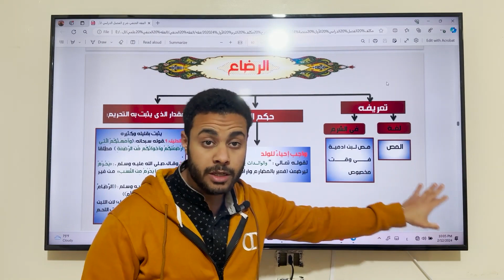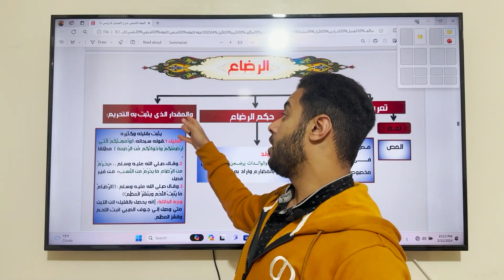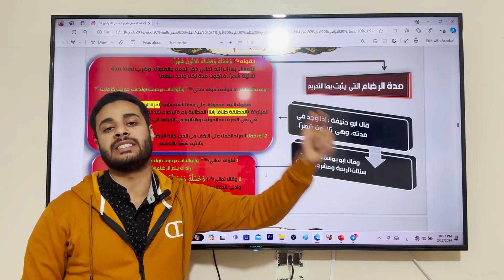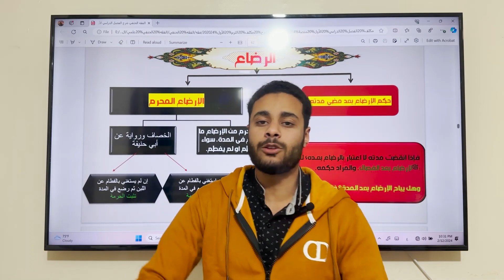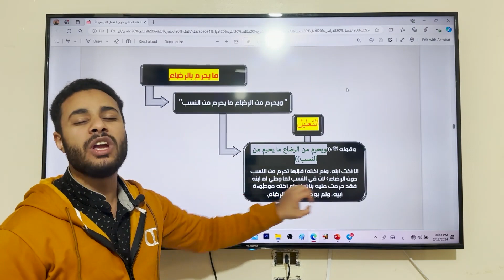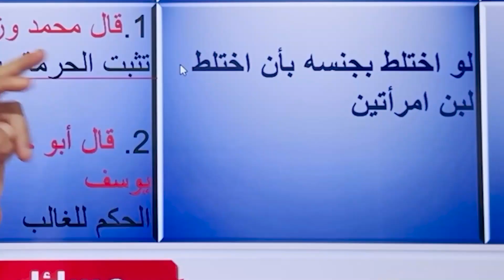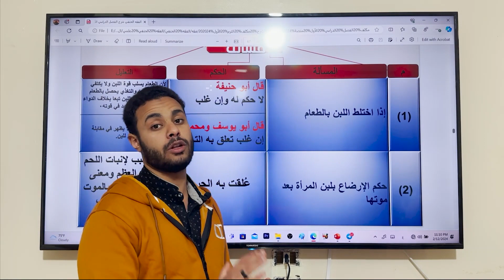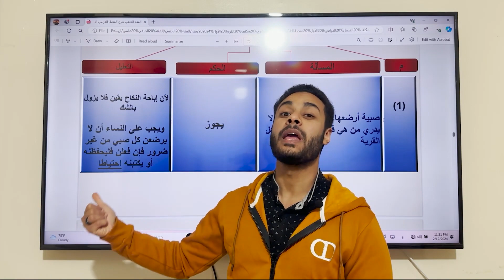الفقه الحنفي 6 | شرح باب الرضاع كاملا